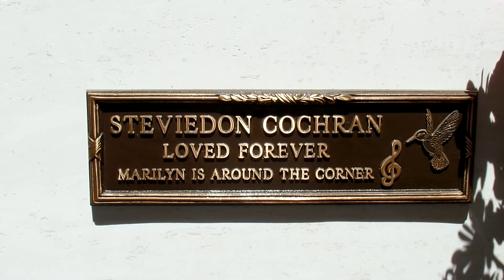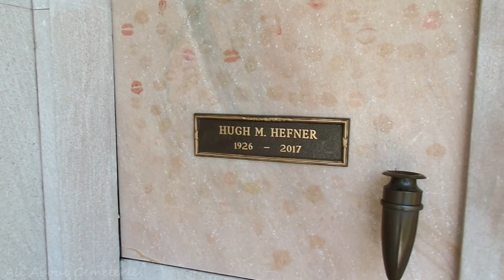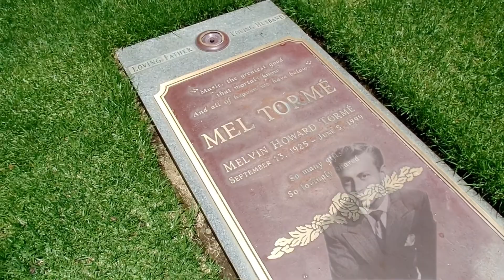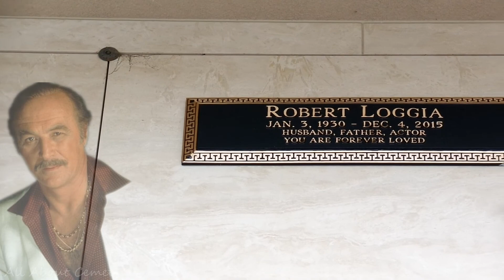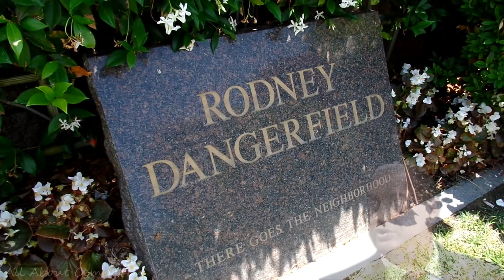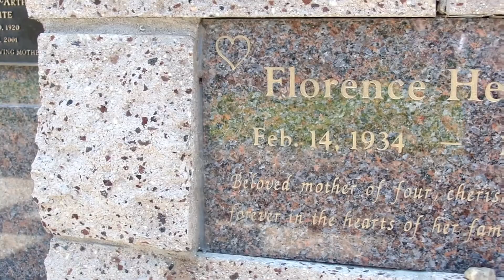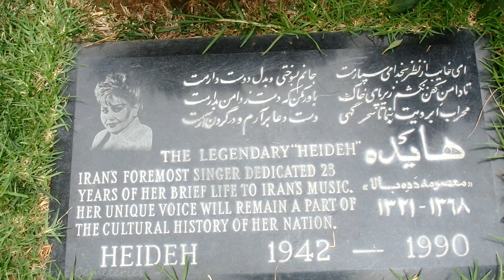Famous Burial Ground, TV Names and Movies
The Cemetery was established as Sunset Cemetery in 1905, but had been used for burials since the 1880s. In 1926 the name was officially changed to Westwood Memorial Park and was later changed again to Pierce Brothers Westwood Village Memorial Park & Mortuary.

Although it is the resting place of some of the entertainment industry's greatest names, it also contains the graves of many uncelebrated people. For example, when Marilyn Monroe died in 1962, Joe DiMaggio, responsible for Monroe's arrangements, chose Westwood not because of its celebrities but because it was the resting place of her mother's friend, Grace Goddard, and Goddard's aunt, Ana Lower, both of whom had cared for Monroe as a child.

Located at 1218 Glendon Avenue in Westwood, with an entrance from Glendon Avenue.

Jaime Exploring